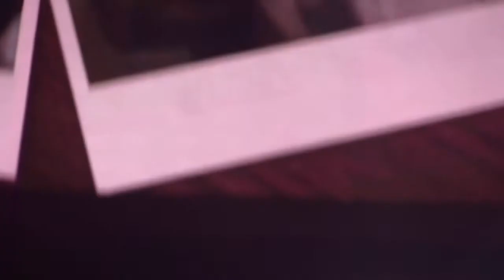唱多一次 爸爸媽媽我愛你 林慕德 & Friends"ManyHappyReturns演唱會2017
爸爸媽媽我愛你 林慕德 & Friends"ManyHappyReturns演唱會2017
 2934